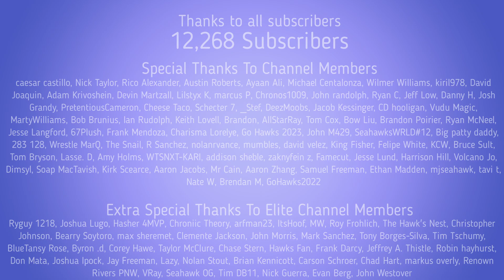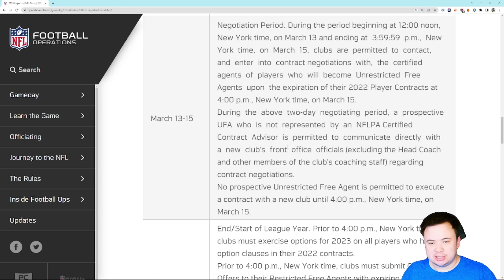Free Agency is here! All-day streams all week long to break down the action!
Breaking down what you can expect to see over the next week.